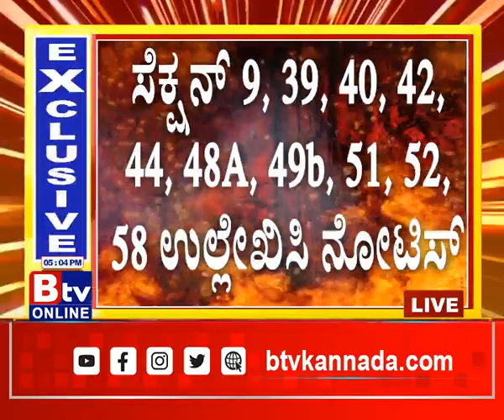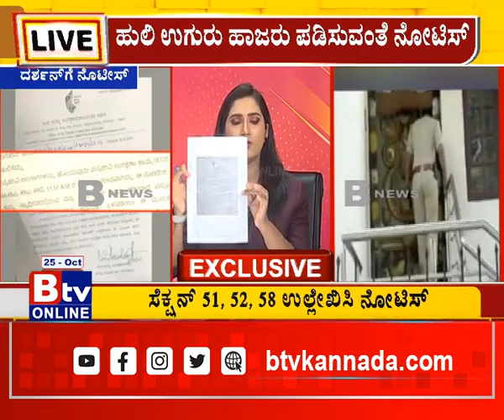ನಟ ದರ್ಶನ್​ಗೆ ಕೊಟ್ಟ ನೋಟಿಸ್​ ಬಿಟಿವಿಗೆ ಲಭ್ಯ. ವನ್ಯ ಜೀವಿ ಸಂರಕ್ಷಣಾ ಕಾಯ್ದೆ 1972 ಅಡಿಯಲ್ಲಿ ನೋಟಿಸ್​..!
Btv News Kannada :ನಟ ದರ್ಶನ್​ಗೆ ಕೊಟ್ಟ ನೋಟಿಸ್​ ಬಿಟಿವಿಗೆ ಲಭ್ಯ. ವನ್ಯ ಜೀವಿ ಸಂರಕ್ಷಣಾ ಕಾಯ್ದೆ 1972 ಅಡಿಯಲ್ಲಿ ನೋಟಿಸ್​..!